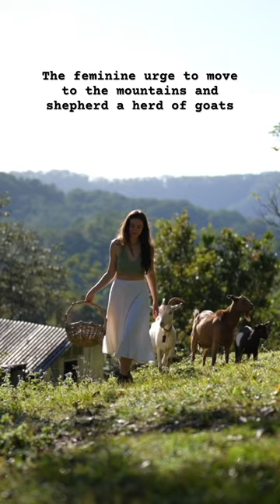These goats follow me everywhere I go ⛰🌙